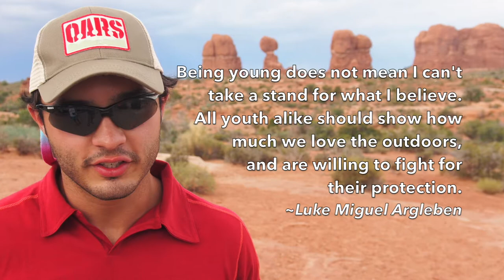Chapter 7 - Finding Equal Ground - 4 Stops, 1 Destination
The 2014 Four Stops, One Destination tour sends seven Latino college students to our nation's parks to engage other Latinos with these natural wonders and in the fight for balance between energy development and conservation. Follow the journey at 4Stops1Destination.